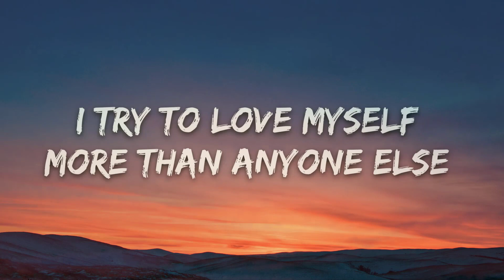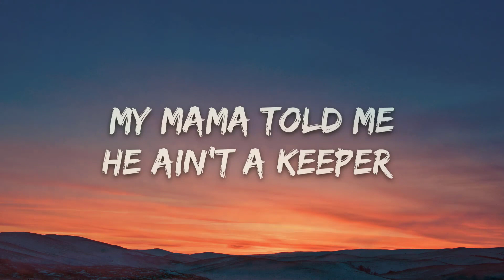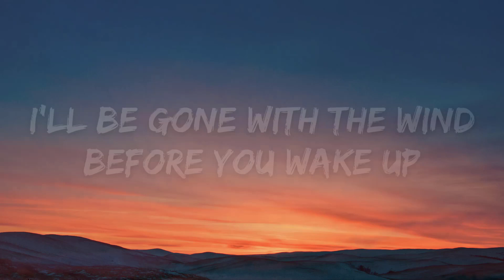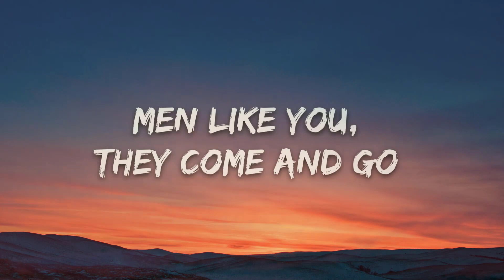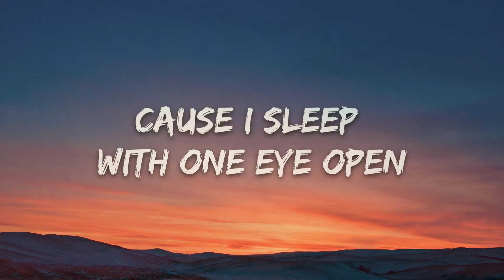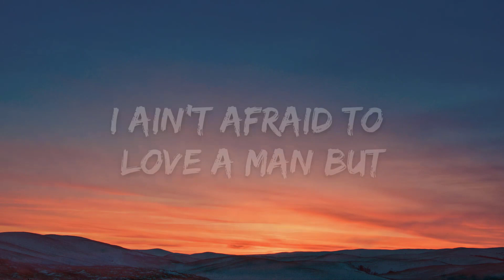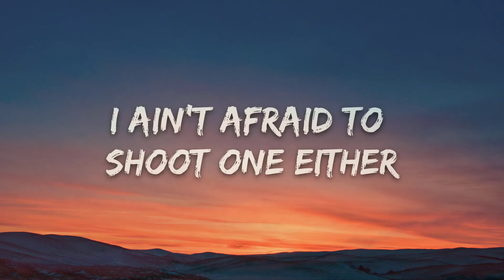Shoot A Man - Rachel Lorin (Lyrics) [ANDH Lyrics ]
🎤 Lyrics: Rachel Lorin - Shoot A Man

I try to love myself more than anyone else
I tried to love you too, but you’re too full of yourself

So sing me your love song, cowboy
that makes all the girls want you
Cause I sleep with one eye open
And a gun under my pillow, too

So put your hands up
It’s a stick up
Just keep your feelings to yourself and
no one gets hurt
My mama told me
He ain’t a keeper
I ain’t afraid to love a man but I ain’t afraid to shoot one either

I’ll be gone with the wind before you wake up
This town isn’t big enough for the both of us

that makes all of the girls want you

Keep going down this road
Men like you, they come and go
Got big guns, it’s all for show
This ain’t my first rodeo